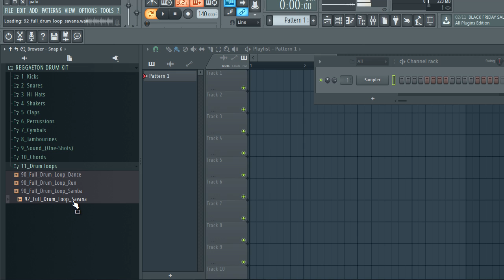FREE REGGAETON DRUM KIT 2024 + Reggaeton drum loops/ Libreria de reggaeton 2024| EP8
The equipment I use to produce:
My Interface
My Headphones
My computer

One Shot
one shot free
free reggaeton drum kit
reggaeton drum kit 2020
reggaeton drum kit 2021
one shot reggaeton
libreria de reggaeton 2019
reggaeton samples
reggaeton sample pack
reggaeton loops
librerias dj luian
reggaeton one shot
reggaeton
libreria de reggaeton 2020
pack de reggaeton
reggaeton samples pack 2020
reggaeton samples pack
librerias de reggaeton 2020